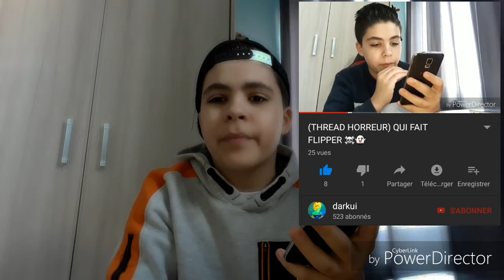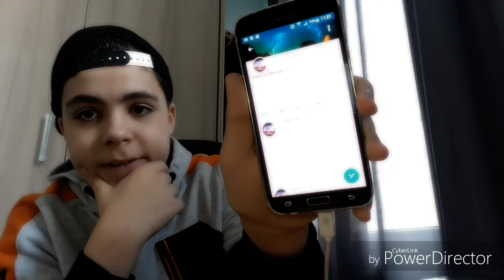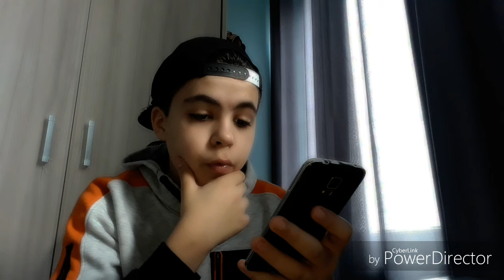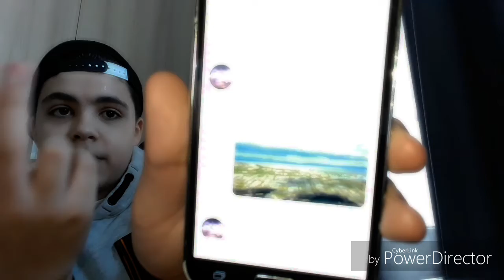THREAD 2(HISTOIRE D'HORREUR) 😱👻💀